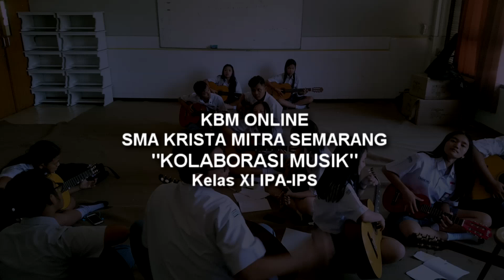Fiersa Besari - Pelukku Untuk Pelikmu MusikKrismit Cover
Video kolaborasi musik ini merupakan salah satu materi KBM online seni musik untuk kelas XI yang dilakukan di Sekolah Krista Mitra Semarang.
Semoga video kali dapat menghibur dan membuat kita saling menguatkan di tengah kondisi yang mungkin kurang menguntungkan untuk kita semua.
Selamat mendengarkan semua...